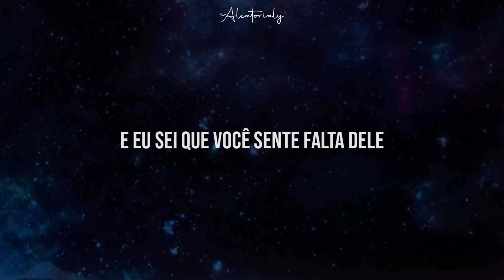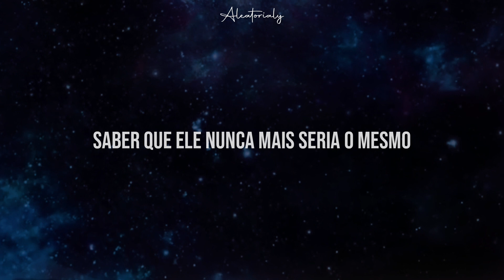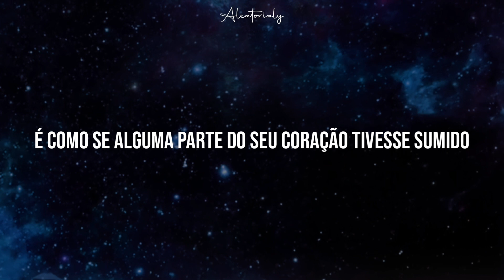Thomas Day - The New Me [Tradução PT BR]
Se quiserem de outra música coloquem o nome no comentário.🖤

Lyric
He was never demanding, just understanding
He’d hold your hand when the party was ending
He never upset you, never forget you
He’s the one to give life to protect you

And you were never lonely
When you had the old me
But now I’m someone new
Let me introduce you to the new me

He’s a little distant, loves a little different
It’s like some part of his heart has gone missing
He’s a little wiser, a little older
And maybe just a little bit colder
He’s the one who knows that it’s completely over

And I know that you miss him, the way he used to listen
You were just new in love, he was defenceless
And if you could go back, would you treat him so bad?
Knowing that he’d never be the same after all

‘Cause you were never lonely

(Oh-oh, oh-oh)
You always had to love yourself, is that what you wanted?
(Oh-oh, oh-oh)
Whenever all my friends ask all I say is